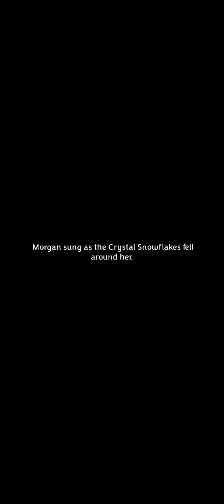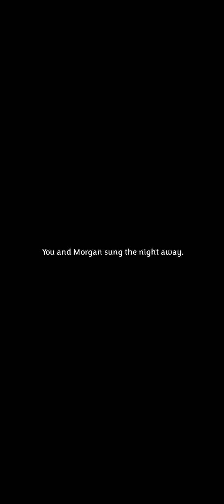Postknight 2: Wintertide Event with Morgan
"Hot or cold, our hearts will hold." - Morgan

This is the Wintertide Event for Morgan.

Which game studio or indie developer made this game?
Kurechii, An award-winning Malaysian game studio that made some hit titles such as King's League Series, Tiny Guardians, Postknight 1, and Postknight 2. Their goal is to search the tales and spread them to all dimensions for everyone to enjoy. Check out their social links!

Don't worry, you can change your mind if you want.

Stay Safe!
-Xre